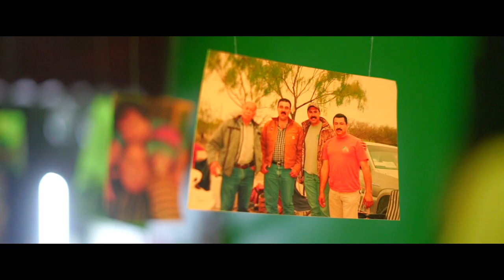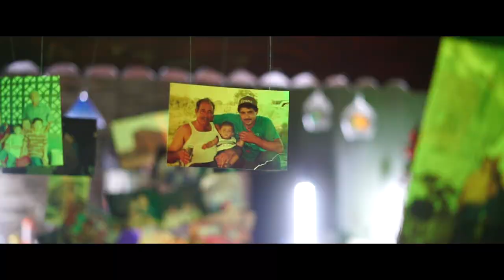El Legado - Braulio Ruiz - Vídeo oficial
VIDEO REALIZADO EN PIEDRAS NEGRAS, COAHUILA Y SAN ISIDRO, COAHUILA.
EN HONOR A NUESTRO ABUELO DON "BENJAMÍN RUIZ PEREZ"
PURO RUIZ FILMS OIGAAA! Y BRAULIO RUIZ!